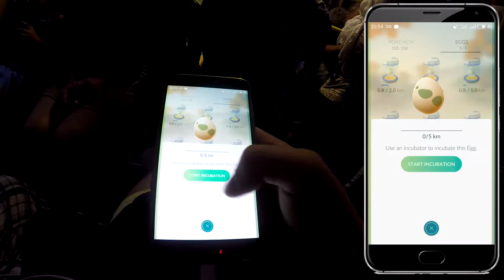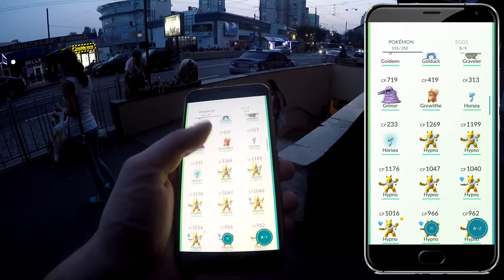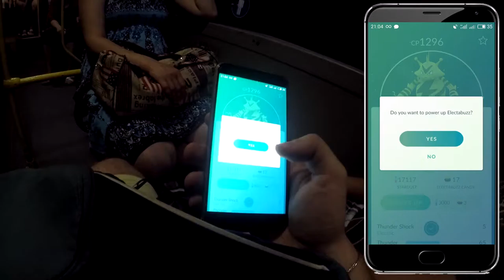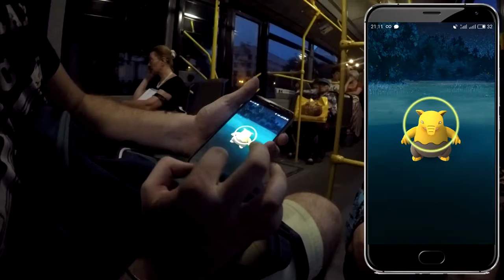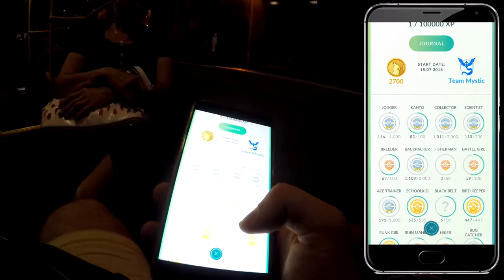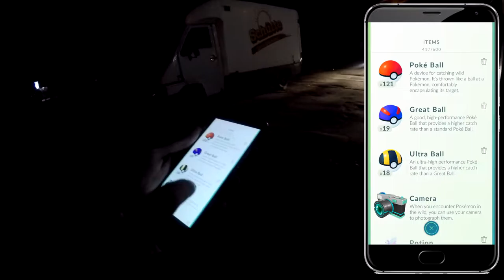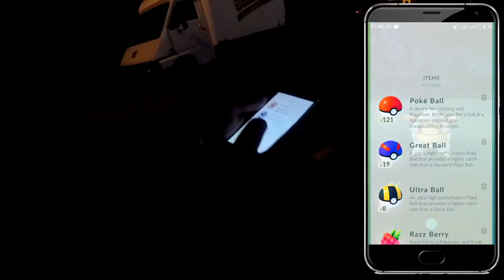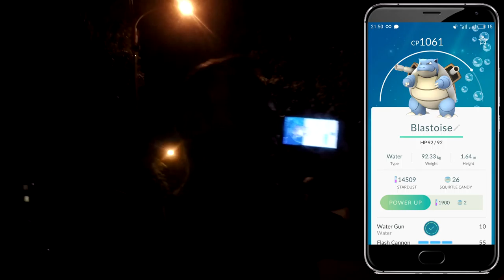Pokemon Go ⁄ Покемон Го ► Словил РЕДКОГО и СИЛЬНОГО покемона BLASTOISE, ELECTABUZZ, DEWGONG ► #21